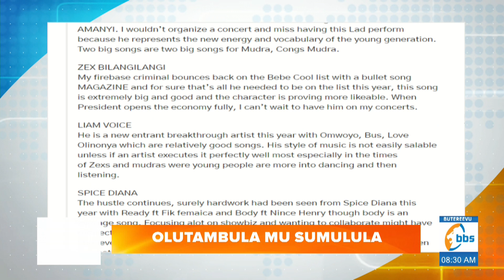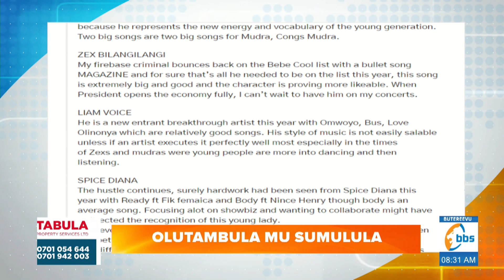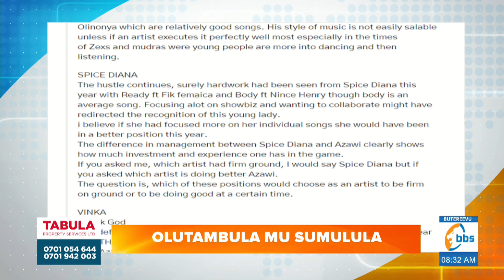Kawalaata agamba Bebe Cool bwatandika Award okuyimba alina okukwesonyiwa